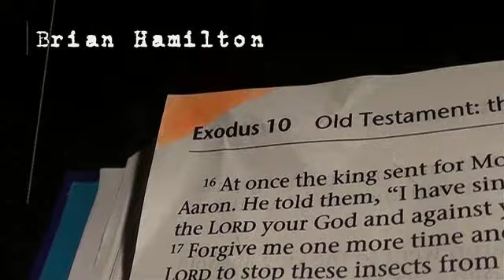12P1 01 THRILLER 2011